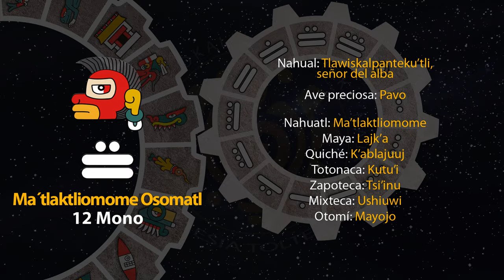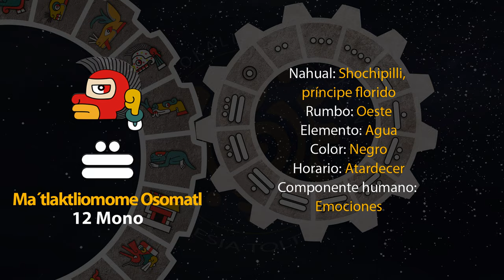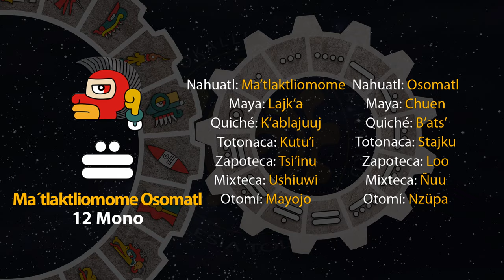El tonal de hoy es "12 Mono - Ma´tlaktliomome Osomatl" 11/09/23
3 de Ochpanistli
Año 7 Agua
49 del 19 Atado
5145 del Quinto Sol

11 de septiembre de 2023.